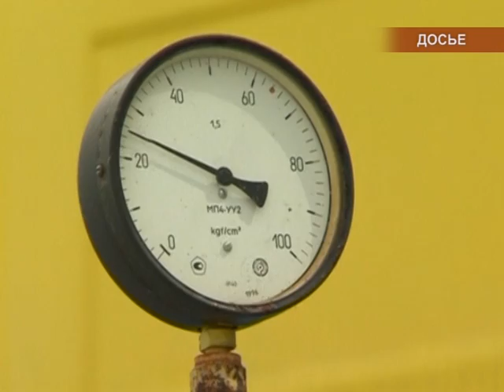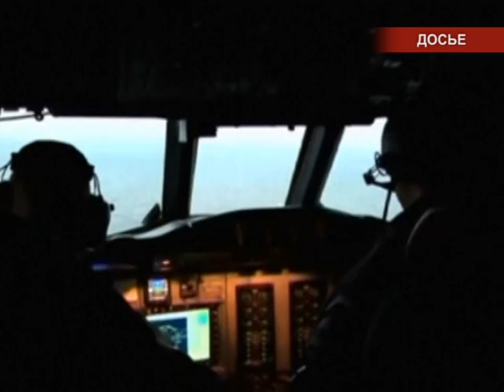Международные новости RTVi. 18:00 MSK. 31 Октября 2014 года.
Российский газ для Украины.
Актер Пореченков с автоматом.
Чрезвычайные меры в Иерусалиме.
Ситуация в Буркина-Фасо.
Суд в Малайзии.